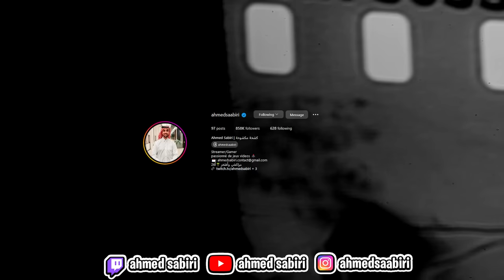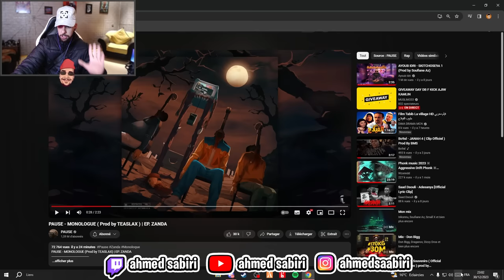Ahmedsabiri Réaction-PAUSE - MONOLOGUE ( Prod by TEASLAX ) | EP. ZANDA